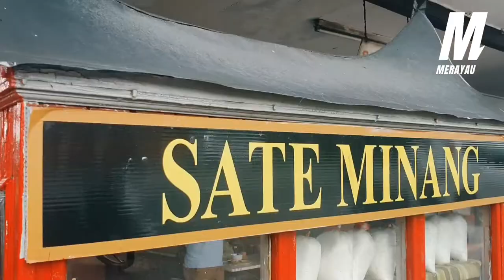Pertama Kali makan Sate Minang, Sedap ke Adni? Makanan Padang. Sungai Sekamat Kajang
📍Restoren Minang Jaya
Sungai Sekamat
Kajang Selangor